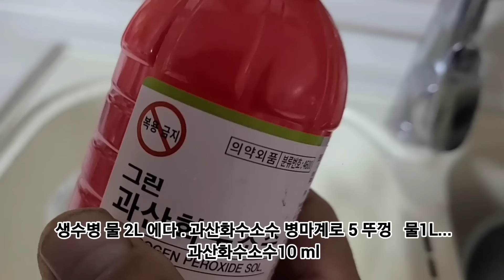화초에 이걸 넣어 물을 주면, 벌레도 없고 식물들이 병들지 않고 쌩쌩하게 잘 자라요 (차가운 물 절대 주지 마세요!!)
아무생각 없이 찬물을 그냥 주면 식물들이 말라 버려요~
물을 어떻게 주고 언제 주는지~
물 주기 가장 기초적이면서도 어려운~
물에 대한 모든 것 아낌없이 알려드릴게요